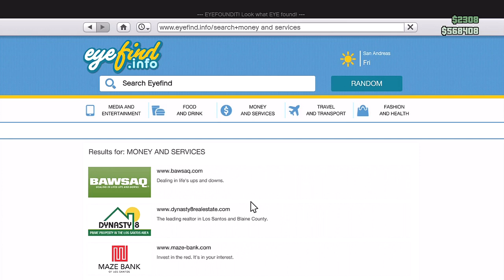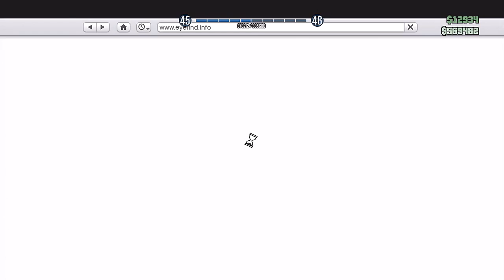Grand Theft Auto Online - Episode 12 "Messing Around" [Last Episode?]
Until Rockstar allows us to do Heist in GTA Online this is most likely going to be the last GTA Online video I'll be uploading on my channel. Occasionally I'll check back in and play a little but I don't see myself making more videos for this series.